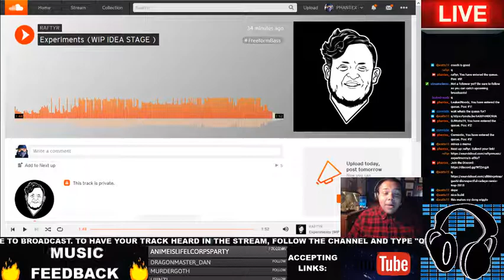CLIP Dong Wiggle Balls Jiggle